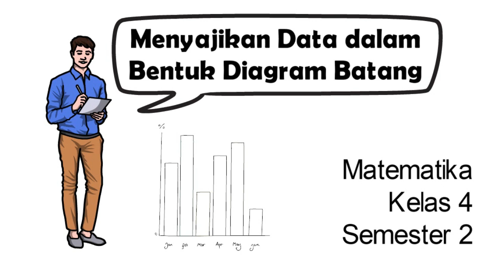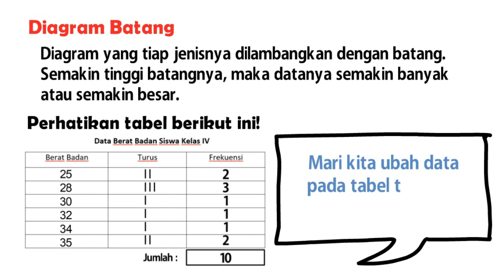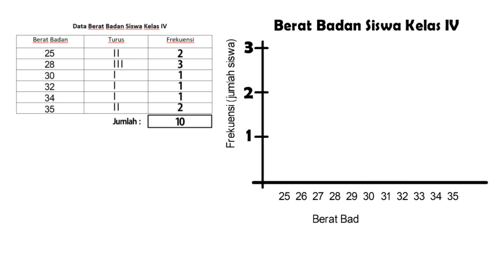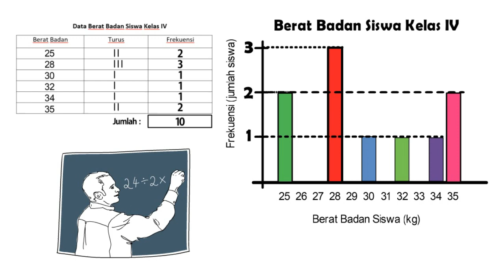Penyajian Data dalam Diagram Batang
Silakan anak-anak ikuti pembahasan materi pada video berikut ini.